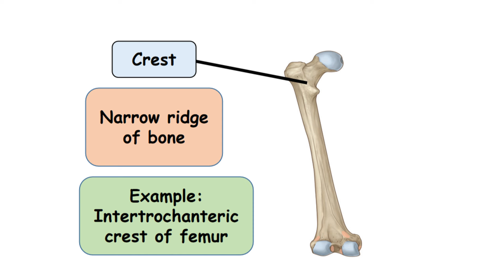Crest bonemarking anatomy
Narrow ridge of bone
Example: Intertrochanteric crest of femur